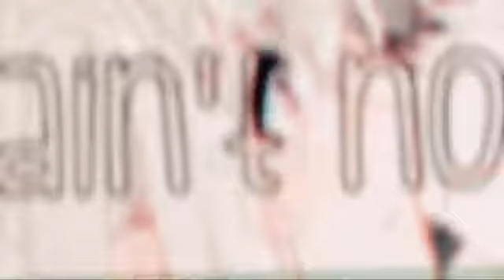Nightcore - G-O-O-D in Good Bye